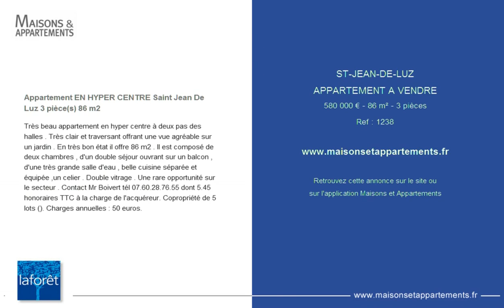ST-JEAN-DE-LUZ - APPARTEMENT A VENDRE - 580 000 € - 86 m² - 3 pièces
Référence : 1238

Appartement EN HYPER CENTRE Saint Jean De Luz 3 pièce(s) 86 m2
Très beau appartement en hyper centre à deux pas des halles . Très clair et traversant offrant une vue agréable sur un jardin . En très bon état il offre 86 m2 . Il est composé de deux chambres , d'un double séjour ouvrant sur un balcon , d'une très grande salle d'eau , belle cuisine séparée et équipée ,un celier . Double vitrage . Une rare opportunité sur le secteur . Contact Mr Boivert tél 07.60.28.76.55 dont 5.45 % honoraires TTC à la charge de l'acquéreur. Copropriété de 5 lots (). Charges annuelles : 50 euros.

Cette annonce vous est proposée par l'agence LA FORET  ST JEAN DE LUZ